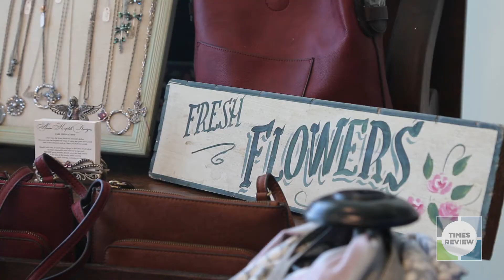Work We Do: Riverhead Flower Shop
The Work We Do is a multimedia series showcasing locals on the job. This is Peggy Kneski, who owns Riverhead Flower Shop on Main Street Riverhead.